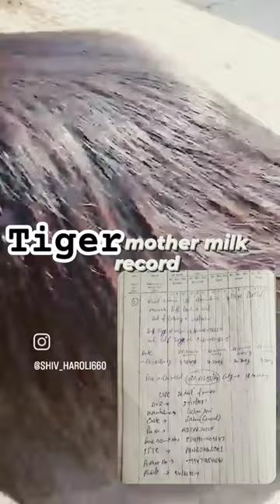shakoor shortvideos viral labrador viralvideos comedy labradoor animals shorts short